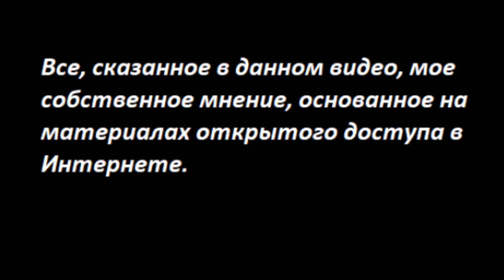БАЙДЕН СВОДИТ СЧЕТЫ С ПУТИНЫМ № 3095